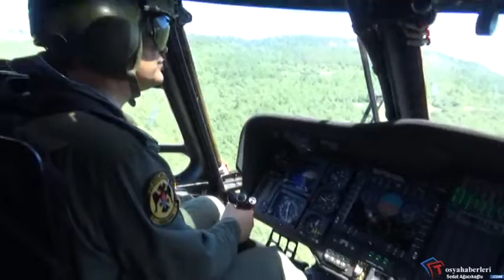Helikopter destekli uygulamada 290 araç kontrol edildi